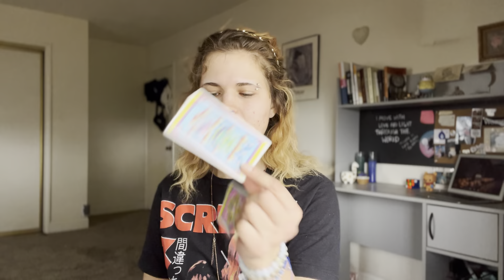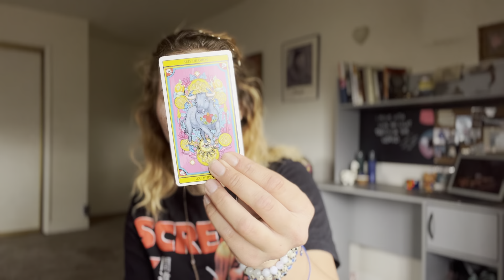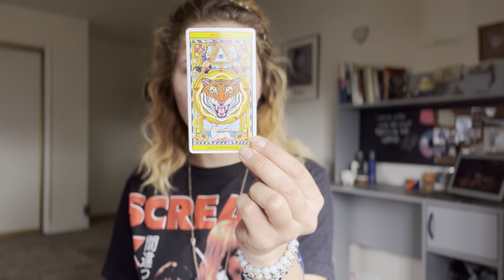You Are Quantum Leaping and Leaving NO CRUMBS Tarot Collective Reading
Please Read! Remember that energies change all the time, you are and will ALWAYS be in charge of your own destiny.

Love,
Cornmoon Tarot

 IMPORTANT: Also remember to take what resonates and leave what doesn’t! I’m reading for multiple energies. This isn’t a personal reading. This is for educational/entertainment purposes only. I’m not a licensed professional. Seek medical help if necessary. Thank you.